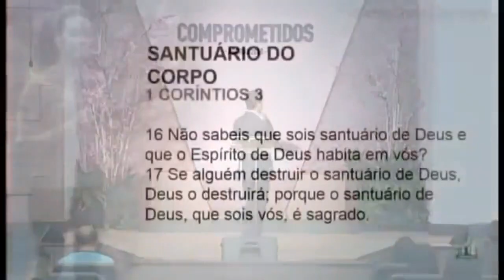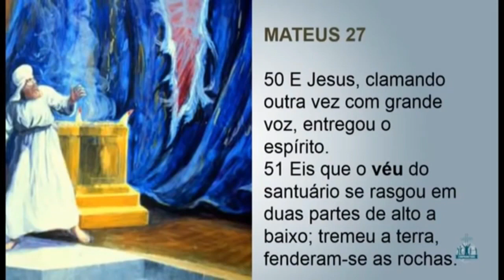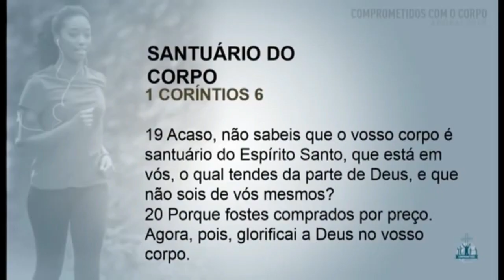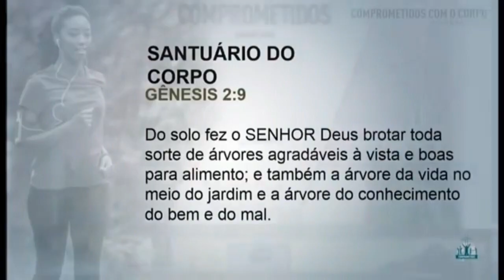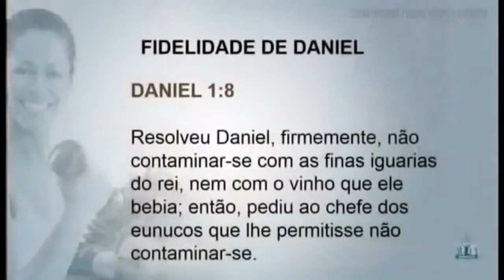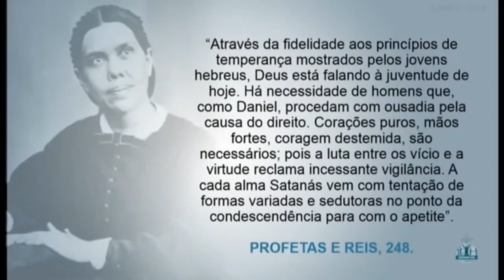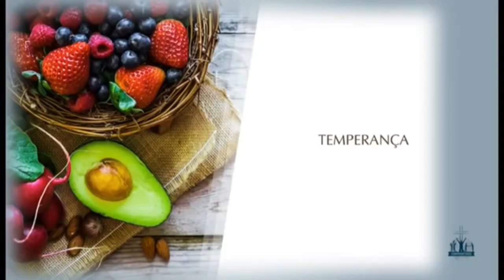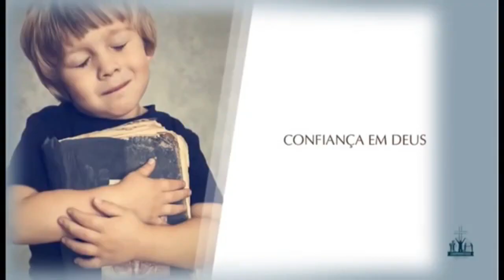4. Comprometidos com o corpo (Pr. Arilton Oliveira)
Canal oficial do Pastor Arilton Oliveira, apresentador do Bíblia Fácil pela TV Novo Tempo. Nesse canal compartilho mensagens de fé e esperança para ajudar você em sua caminhada.